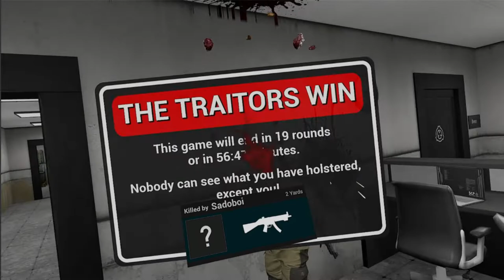Minecraft Haritasında Hırsız Polis Modu! Pavlov TTT - CS GO VR!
VR Türkiye ekibi ile yaptığımız küçük keyifli bir etkinlik. Pavlov VR oyununda minecraft haritası içerisinde TTT ( Trouble in Terrorist Town ) oynadık. Umarım bu keyifli anlar sizlere de ulaşır.